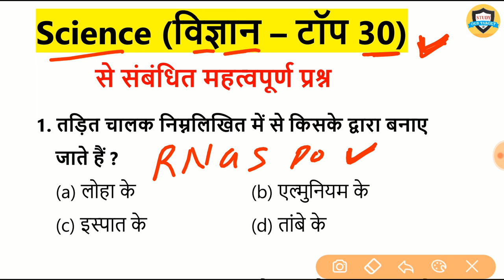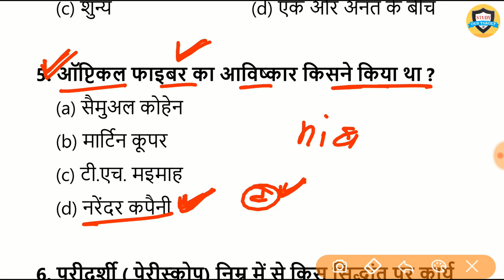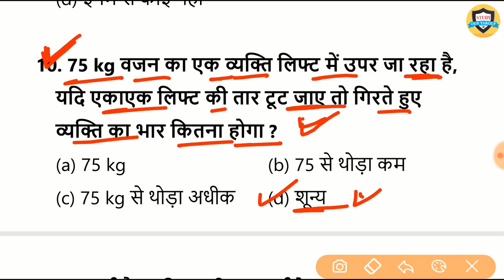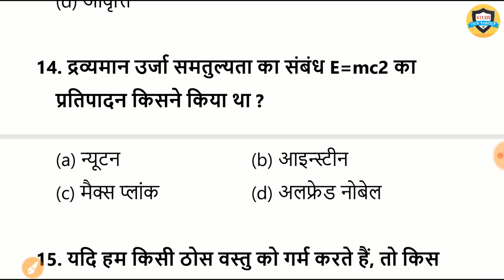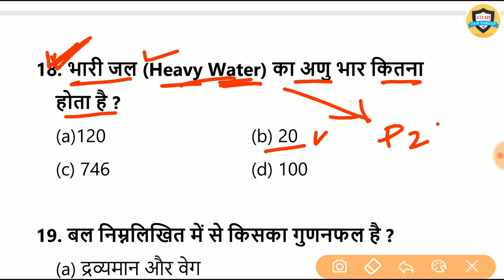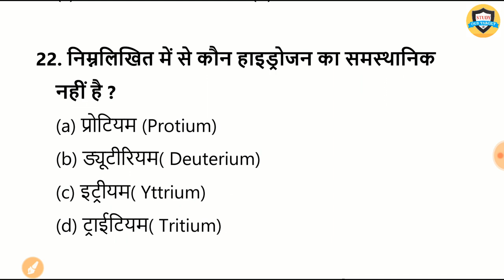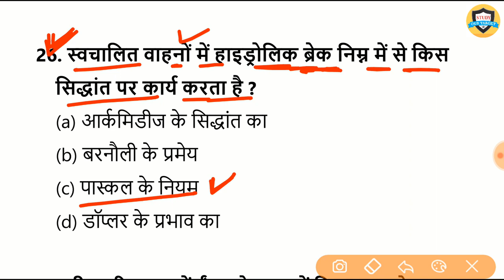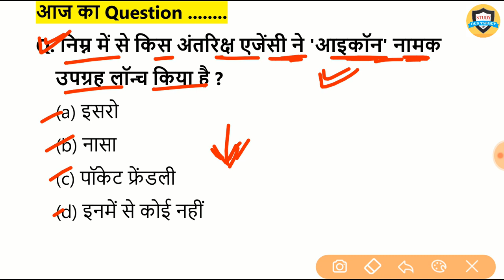Gk Practice//Science Gk Quiz hindi// 30 important question and Answer- For Railway, NTPC, Group D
Science top 30 question And Answer for All exam